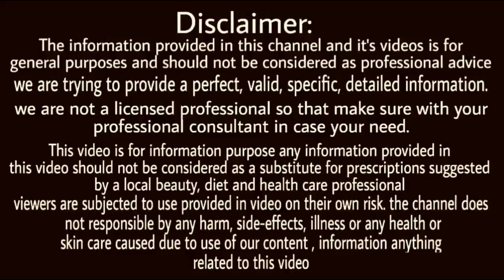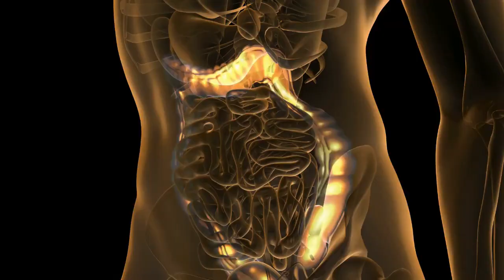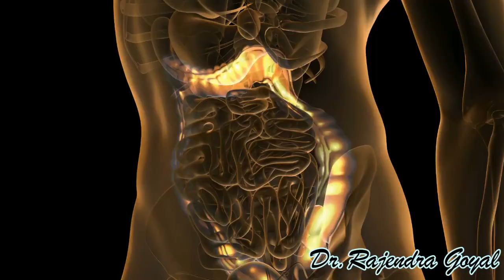20 बूंद सुबह पिलो खाली पेट /ढीलापन जड़ से खत्म/कमजोरी दूर हमेशा के लिए/Dr.Rajendra Goyal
क्या चैनल par हेल्थकेयर se सम्बंधित jankari di jati hai है। होम्योपैथी की दवा।जिनसेंग उपयोग, जिनसेंग लाभ, जिनसेंग मदर टिंक्चर, जिनसेंग क्यू, जिनसेंग लाभ हिंदी में, जिनसेंग कैप्सूल, जिनसेंग के फेयडे, जिनसेंग चाय, तनाव के लिए जिनसेंग लाभ, मूड स्विंग के लिए जिनसेंग लाभ, जिनसेंग का उपयोग कैसे करें, जिनसेंग के स्वास्थ्य लाभ, जिनसेंग in hindi, red ginseng benefits in hindi, lahsun benefits, lahsun aur shahad, लहसून के फायदे, शहद के फायदे, कैल्शियम की कमी, कैल्शियम, कमजोरी, उपाय कैल्शियम की कामी कैस डूर के, कैल्शियम की, केम की कोइ ड्यूर करे, हेल्थ टिप्स, कैल्सियम की kami ka ilaj, घरेलू उपचार, कैल्शियम ki kami ko kaise pura kare कैल्शियम, कैल्शियम की कमी के लक्षण, कैल्शियम की कमी क्यों होती है, कैल्शियम की कमी के लक्षण, कैल्शियम की कमी, कैल्शियम की कमी का सबसे अच्छा इलाज, शरीर में कैल्शियम कैसे बढ़ाएं, संकेत कैल्शियम की कामी, कैल्शियम की कामी, कैल्शियम की कामी काइलाज, कैल्शियम काईस बुरा, कैल्शियम का सबसे अच्छा होम्योपैथिक उपचार, कैल्शियम के लिए सबसे अच्छी होम्योपैथिक दवा, सबसे अच्छा होम्योपैथिक चिकित्सक, कैल्शियम का कामी काइसे डुरे करेन, कैलिसम का काम i ka gharelu ilaj, कैल्शियम की गोलियां, कैल्केरिया फॉस, कैल्केरिया कार्ब, कैल्केरिया आटा, कैल्शियम खाद्य पदार्थ, कैल्शियम लाभ, कैल्शियम आहार, कैल्शियम युक्त भोजन